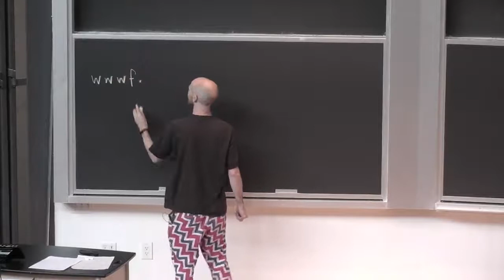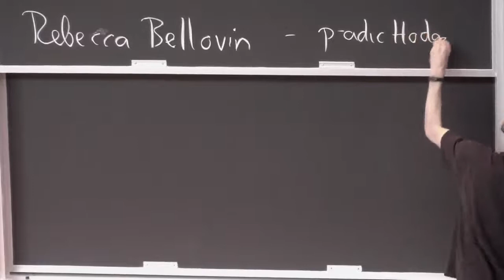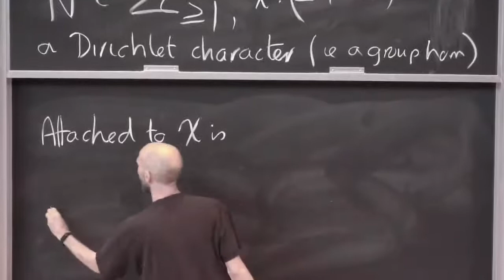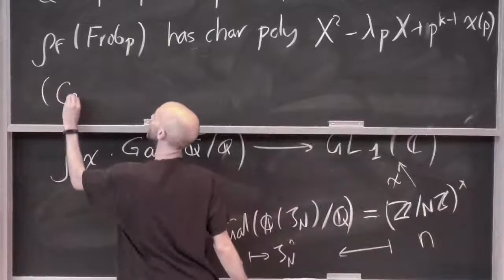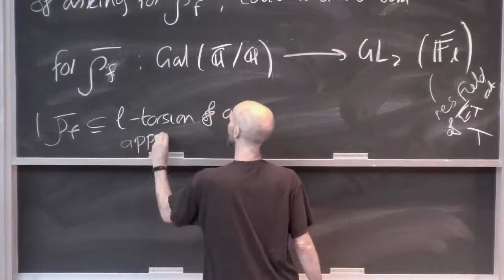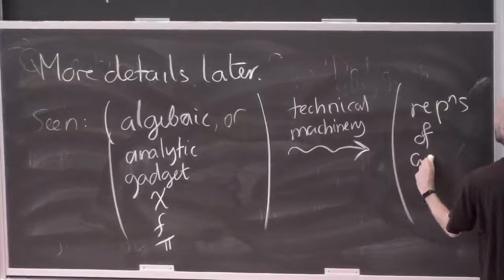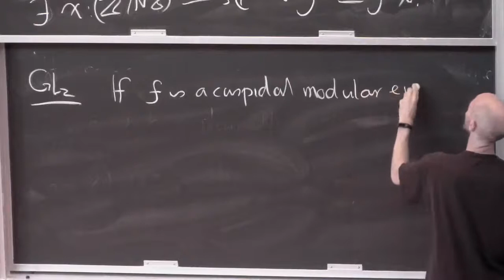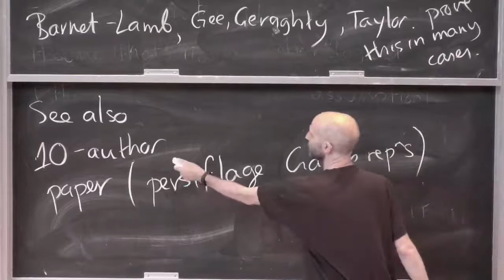Automorphic forms and the Langlands program 2014 Kevin Buzzard 1-20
The summer school will be an introduction to the more algebraic aspects of the theory of automorphic forms and representations. One of the goals will be to understand the statements of the main conjectures in the Langlands programme. Another will be to gain a good working understanding of the fundamental definitions in the theory, such as principal series representations, the Satake isomorphism, and of course automorphic forms and representations for groups such as GL_n and its inner forms.

Suggested prerequisites:

    For an introduction to the p-adic numbers there is Cassels: "Lectures on elliptic curves" -- chapter 2
    One may also enjoy reading Cassels' "Local fields" book for a more complete treatment, or Serre's "Local Fields" / "Corps Locaux" which is better suited for readers familiar with the subject
    For an introduction to modular forms there is Serre: "A Course in Arithmetic" / "Cours d'Arithmetique", last chapter
    Another very natural place to read about modular forms is "Modular Forms" by Diamond and Shurman. As general preparation for the course, Bump's book "Automorphic forms and representations" might be a good thing to look over, although our approach will be more algebraic and less analytic.